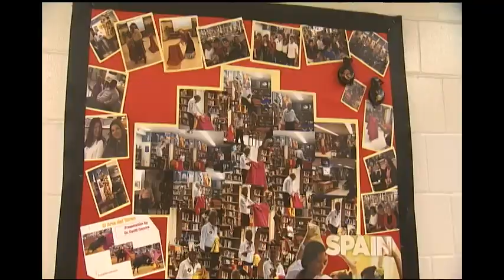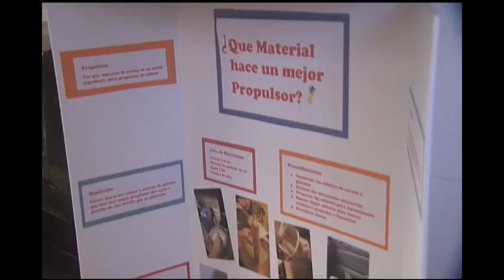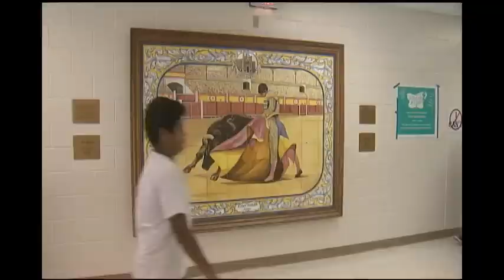Okeeheelee Middle School